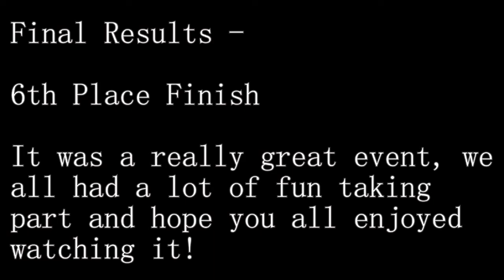BBC Warrington Grand Prix #6 (Grand Final)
Hey how's it going folks? Im back and this time with a series of videos showing you my practice runs and qualifying heats for this Grand Prix style event which took place at Teamsport Warrington! Was a fun day out so hope you all enjoy watching it!

Recorded on my GoPro Hero3+ Silver Edition at 1080p 60fps.